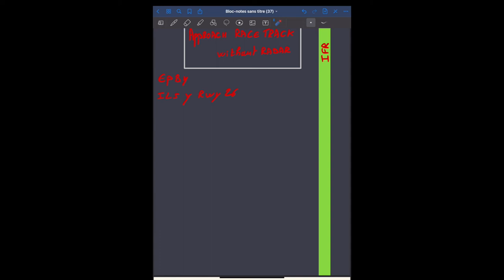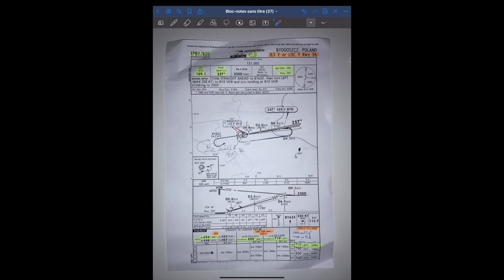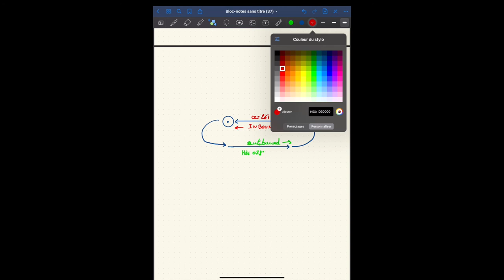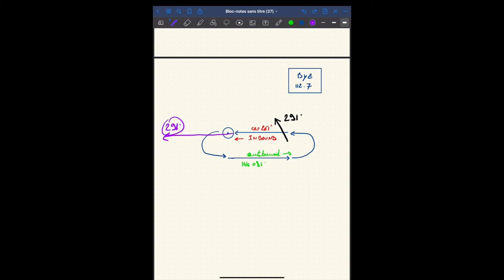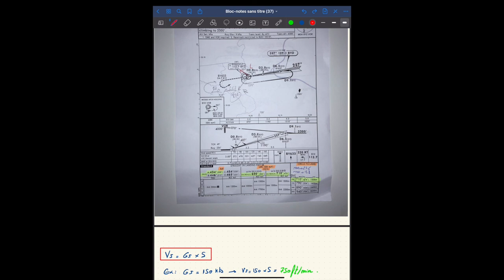IFR | 1/2 Théorie | RaceTrack Procédure | Expert | [ FR ]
- MA CONFIGURATION -

- CPU : AMD Ryzen 2600
- GPU : MSI RTX 2060 Ventus XS 6Go
- RAM : Corsair 2*8Go DDR4 3200Mhz
- 1 Ecran1080p 24 pouces BENQ
- Micro : Rode Procaster XLR + Triton fethead
-Carte son : Focusrite Scarlett solo
- Casque : Beyerdynamic DT770 pro 80 ohms

- LOGICIELS -

- Capture vidéo : Nvidia GeForce Experience / OBS

- PERIPH -

- Joystick : Hotas Warthog A10 ( joystick seul pas de mannette de gaz !)
- Manette de gaz : Saitek (usb)
- Palonnier : Thrustmaster TFRP RUDDER palonnier
Casque vr : Oculus Quest 2